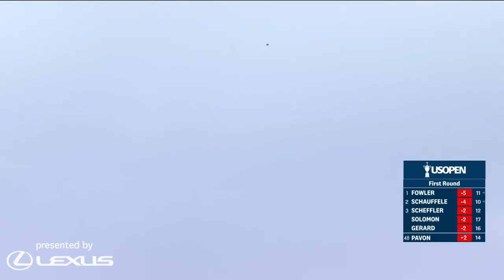Hole in one at the US Open!